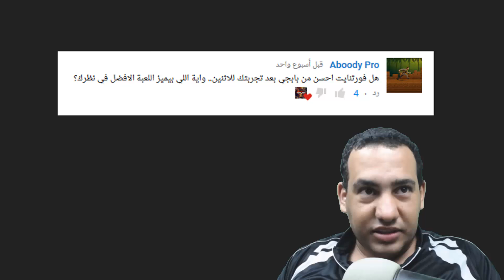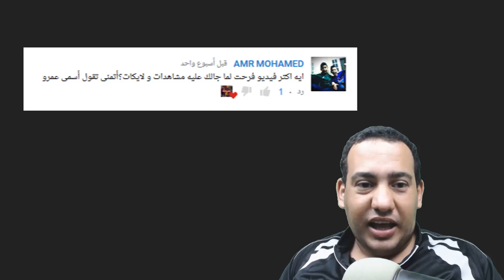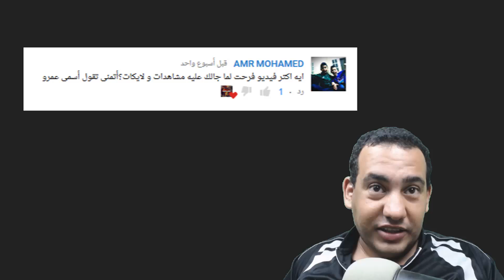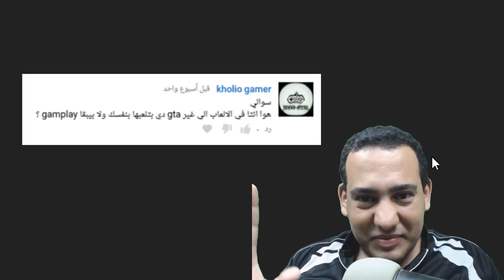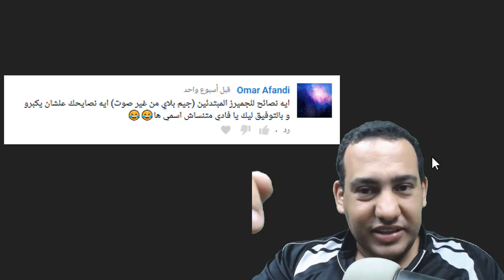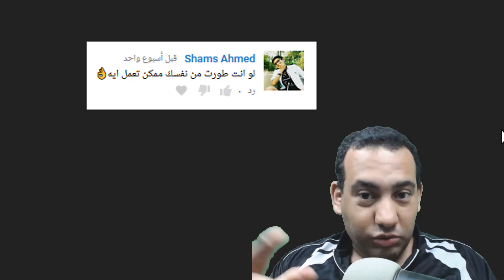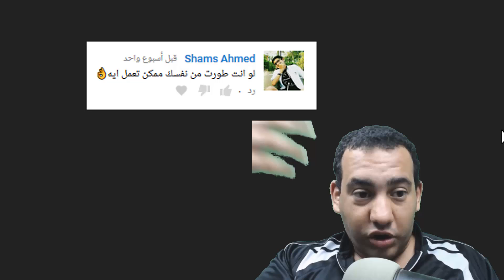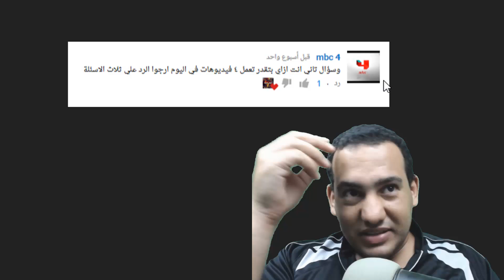اسئلة واجوبة Q&A ال 15 الف مشترك